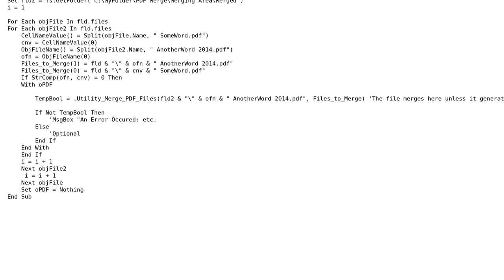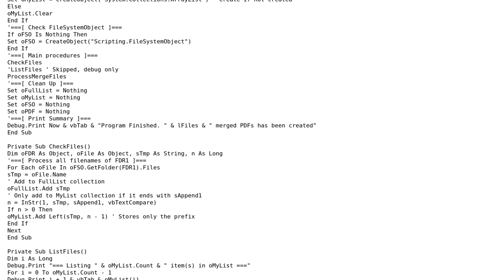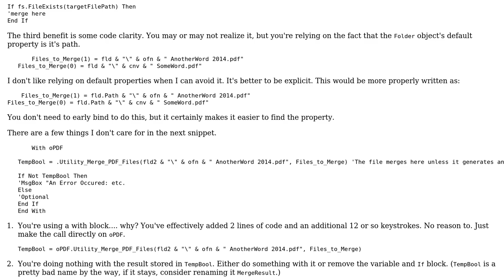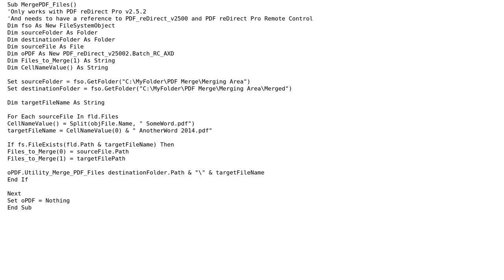Code Review: Finding matching PDF files in different folders and merging the two files into one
With thanks & praise to God, and with thanks to the many people who have made this project possible! | Content (except music & images) licensed under CC BY-SA | Music | Images & others | With thanks to user RubberDuck user RHBerendsen user PatricK user Mathieu Guindon and the Stack Exchange Network Trademarks are property of their respective owners. You are responsible for your own actions.